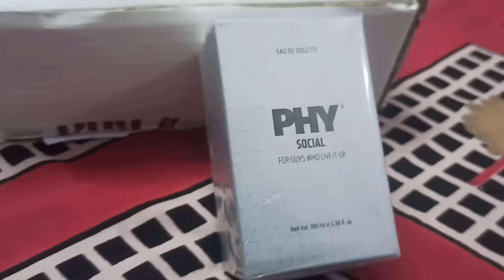Purvanchal Exp Train *Sab ka Paisa Wapas Karwaya*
Gorakhpur-Kolkata Purvanchal Express train journey review

Phy is a 100% vegan grooming range for men. They have one of the Best Luxury Perfume in affordable range for men!

These perfumes are on now, at an irresistible offer, available on the above platforms. Grab yours now!